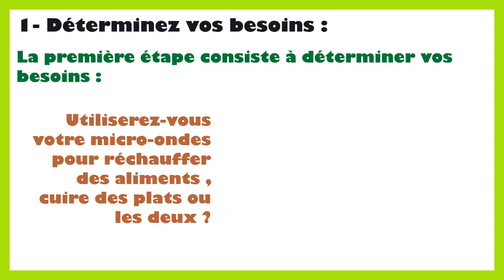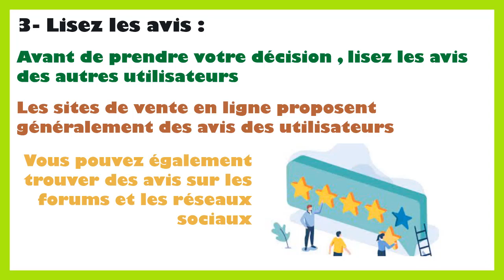Comment choisir micro ondes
Dans ce tutoriel BricolMaison, nous allons découvrir comment choisir micro ondes.
En regardant cette vidéo, vous serez capable de que choisir micro onde.
Choisir un micro-ondes adapté à vos besoins peut être une tâche relativement simple en suivant quelques étapes clés. Voici un guide en plusieurs étapes pour vous aider à faire le bon choix :

Étape 1 : Définir vos Besoins

Identifiez les besoins spécifiques pour lesquels vous utiliserez principalement le micro-ondes. Que ce soit pour réchauffer des plats, cuire des aliments, ou décongeler, cela influencera le type de micro-ondes dont vous aurez besoin.

Étape 2 : Choisir la Capacité Adaptée

La capacité d'un micro-ondes est mesurée en litres. En fonction de la taille de votre ménage et de la quantité d'aliments que vous prévoyez de chauffer simultanément, choisissez une capacité qui répond à vos besoins. Les capacités varient généralement entre 15 et 40 litres.

Étape 3 : Considérer la Puissance

La puissance d'un micro-ondes est mesurée en watts. Une puissance plus élevée signifie généralement une cuisson plus rapide. Pour un usage domestique standard, une puissance de 700 à 1 000 watts est souvent suffisante. Cependant, si vous souhaitez une cuisson plus rapide, optez pour une puissance plus élevée.

Étape 4 : Choisir le Type de Micro-Ondes

Il existe plusieurs types de micro-ondes, notamment les modèles solo, grill, et combinés (grill + four à convection). Les micro-ondes solo sont idéaux pour le réchauffage, les modèles grill ajoutent une fonction de grillage, tandis que les combinés offrent des options de cuisson plus avancées.

Étape 5 : Considérer les Fonctions Spéciales

Certains micro-ondes sont dotés de fonctionnalités spéciales telles que les capteurs de cuisson, les programmes préétablis, et les modes de décongélation automatique. Choisissez des fonctionnalités en fonction de vos habitudes de cuisson et de la facilité d'utilisation.

Étape 6 : Vérifier l'Espace Disponible

Mesurez l'espace disponible dans votre cuisine pour déterminer la taille maximale du micro-ondes. Assurez-vous que le modèle choisi s'intègre correctement dans votre espace.

Étape 7 : Considérer le Design et la Facilité d'Entretien

Optez pour un design qui s'harmonise avec votre cuisine. En outre, vérifiez la facilité d'entretien du micro-ondes, en particulier la facilité de nettoyage du plateau tournant et de l'intérieur.

Étape 8 : Lire les Avis et Comparer les Prix

Consultez les avis en ligne pour obtenir des retours d'utilisateurs sur les modèles qui vous intéressent. Comparez également les prix pour trouver le meilleur rapport qualité-prix.

Étape 9 : Choisir une Marque Fiable

Optez pour des marques réputées dans le domaine des appareils de cuisine. Une marque fiable offre généralement une meilleure qualité et une durabilité accrue.

En suivant ces étapes, vous devriez être en mesure de choisir un micro-ondes qui répond à vos besoins spécifiques, tout en respectant vos contraintes d'espace et de budget.
N'hésitez pas à poser vos questions dans les commentaires sur le sujet de micro onde que choisir. Nous serons heureux de vous aider. Nous traiterons également des sujets similaires tels que choisir micro onde, choisir un micro onde, choisir son micro onde, choisir microonde, micro onde choisir, micro onde comment choisir, bien choisir micro ondes, bien choisir son micro onde, bien choisir un micro ondes, choisir four micro onde, choisir son four micro onde, choisir son micro onde encastrable, choisir un bon micro onde, choisir un microonde, four micro onde comment choisir, four micro onde que choisir, four micro ondes que choisir